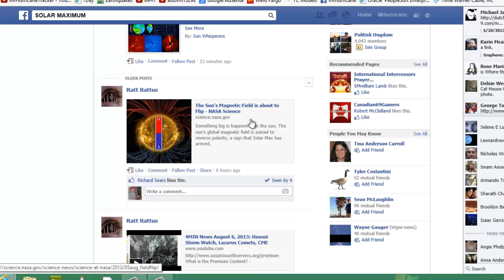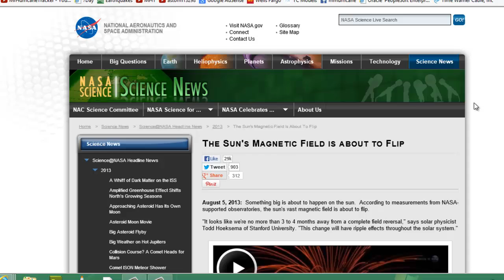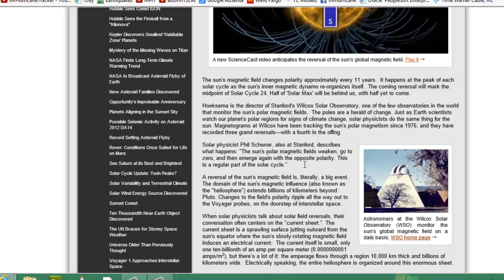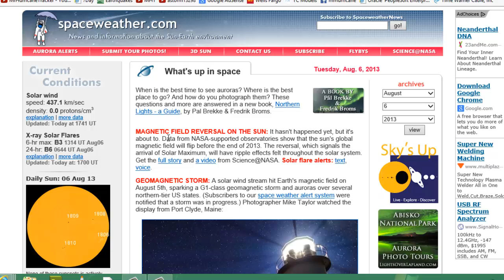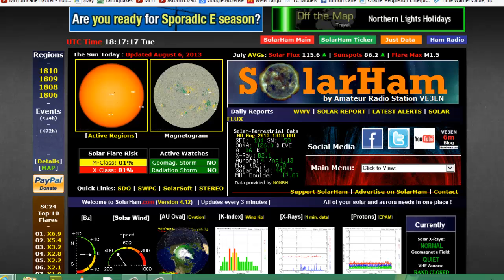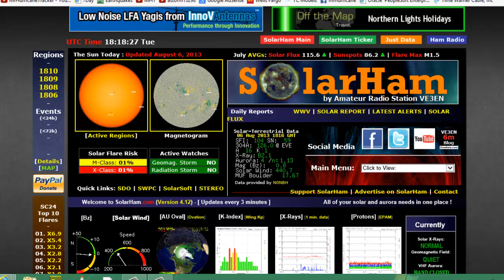The Sun's Magnetic Field is about to Flip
The sun's magnetic field changes polarity approximately every 11 years.  It happens at the peak of each solar cycle as the sun's inner magnetic dynamo re-organizes itself.  The coming reversal will mark the midpoint of Solar Cycle 24. Half of 'Solar Max' will be behind us, with half yet to come.

Hoeksema is the director of Stanford's Wilcox Solar Observatory, one of the few observatories in the world that monitor the sun's polar magnetic fields.  The poles are a herald of change. Just as Earth scientists watch our planet's polar regions for signs of climate change, solar physicists do the same thing for the sun. Magnetograms at Wilcox have been tracking the sun's polar magnetism since 1976, and they have recorded three grand reversals—with a fourth in the offing.

Field Flip (WSO, 200px)
Astronomers at the Wilcox Solar Observatory (WSO) monitor the sun's global magnetic field on a daily basis. WSO home pageSolar physicist Phil Scherrer, also at Stanford, describes what happens: -The sun's polar magnetic fields weaken, go to zero, and then emerge again with the opposite polarity. This is a regular part of the solar cycle.-

A reversal of the sun's magnetic field is, literally, a big event. The domain of the sun's magnetic influence (also known as the -heliosphere-) extends billions of kilometers beyond Pluto. Changes to the field's polarity ripple all the way out to the Voyager probes, on the doorstep of interstellar space.

When solar physicists talk about solar field reversals, their conversation often centers on the -current sheet.-  The current sheet is a sprawling surface jutting outward from the sun's equator where the sun's slowly-rotating magnetic field induces an electrical current.  The current itself is small, only one ten-billionth of an amp per square meter (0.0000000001 amps-m2), but there's a lot of it: the amperage flows through a region 10,000 km thick and billions of kilometers wide.  Electrically speaking, the entire heliosphere is organized around this enormous sheet.

During field reversals, the current sheet becomes very wavy. Scherrer likens the undulations to the seams on a baseball.  As Earth orbits the sun, we dip in and out of the current sheet. Transitions from one side to another can stir up stormy space weather around our planet.

Field Flip (current sheet, 200px)
An artist's concept of the heliospheric current sheet, which becomes more wavy when the sun's magnetic field flips. MoreCosmic rays are also affected. These are high-energy particles accelerated to nearly light speed by supernova explosions and other violent events in the galaxy.  Cosmic rays are a danger to astronauts and space probes, and some researchers say they might affect the cloudiness and climate of Earth. The current sheet acts as a barrier to cosmic rays, deflecting them as they attempt to penetrate the inner solar system. A wavy, crinkly sheet acts as a better shield against these energetic particles from deep space.

As the field reversal approaches, data from Wilcox show that the sun's two hemispheres are out of synch.

-The sun's north pole has already changed sign, while the south pole is racing to catch up,- says Scherrer. -Soon, however, both poles will be reversed, and the second half of Solar Max will be underway.-

When that happens, Hoeksema and Scherrer will share the news with their colleagues and the public.